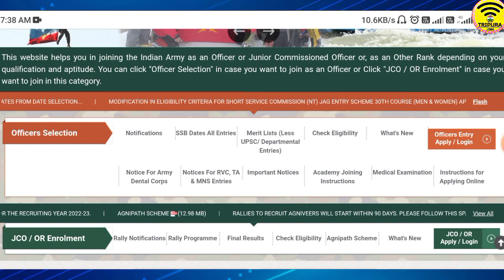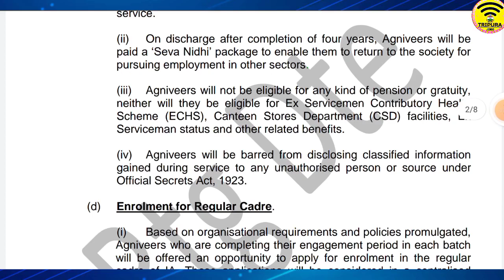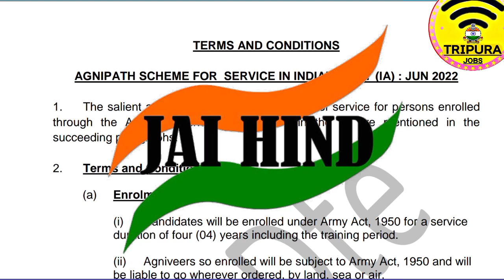অগ্নিপথ স্কিমের রেলি শুরু হতে যাচ্ছে 1 জুলাই থেকে 2022 | Agneepath scheme army recruitment 2022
Your Quries:-
 Indian army education qualification full details 2022
 AgniVeer Army Rally education qualification 2022
Agnipath Yojana 2022 Agnipath Yojana 2022 Agnipath Yojana 2022 Apply
Agnipath Yojana 2022 Bharti

Tripura (India)